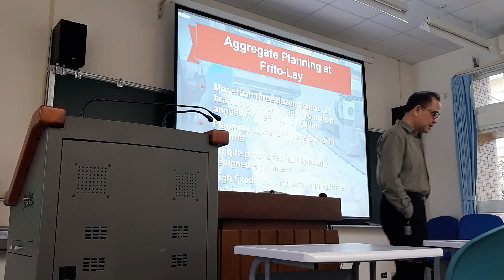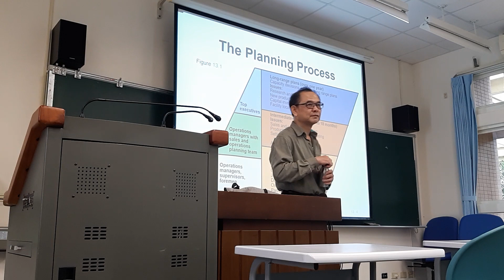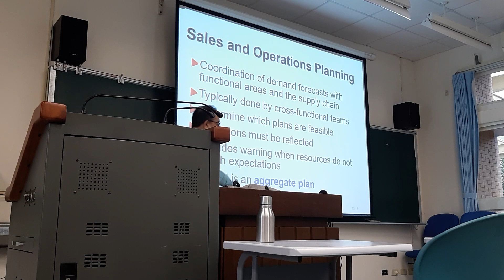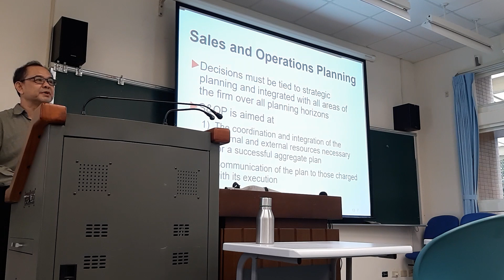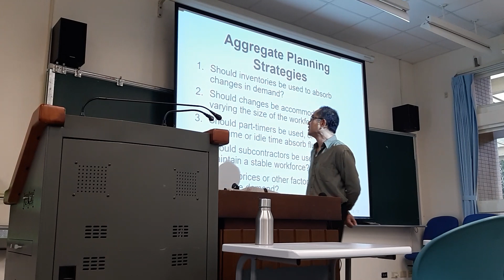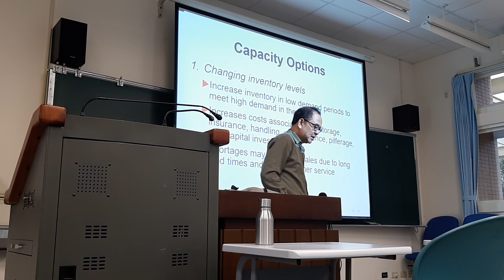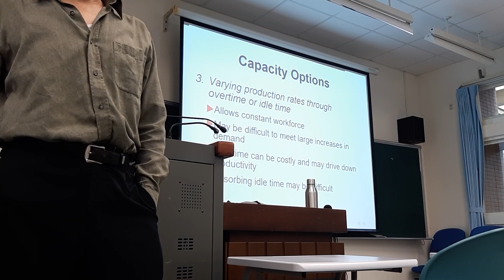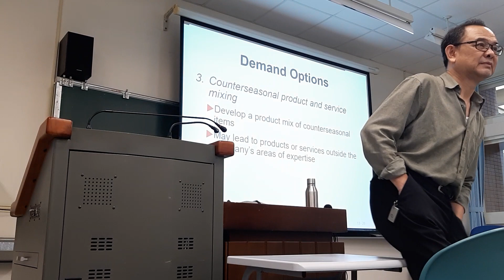POM - 12/15 - 1A